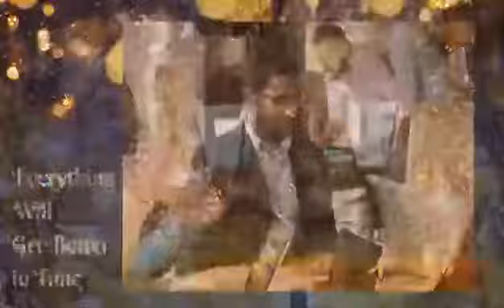Season’s Greetings 2022 | Young In Chromass